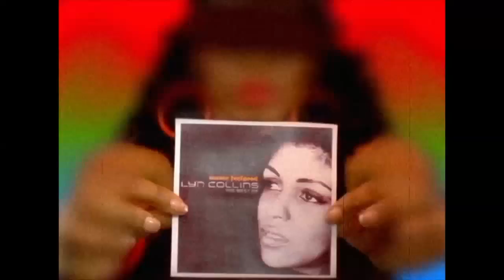The SLAMjamz All*Stars featuring MsRo- THINK MAMA FOR THE SOUL SISTERS (REMASTERED)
A knockout blow from the TRIBB TO JB album, MsRo and Johnny Juice put together a fitting tribute track not only for Mr. Brown but for Lyn Collins as well.  The video also features a guest appearance by the one and only Jonny Specials!